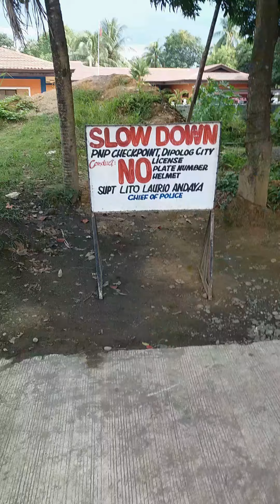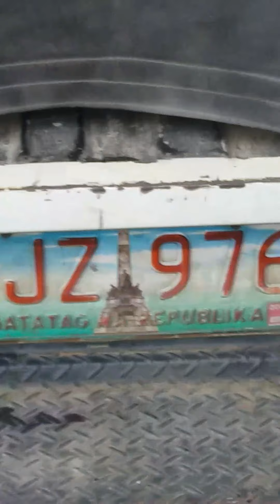DUTERTE'S CORRUPT PNP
InvDipolig Police have consistent check points even if not in checkpoints police will stop you then not issue you a citation but will ask you yo come to station where hours later a police in station, not the "apprehending officer" will issue a citation even you did nothing. But the police arecarevactually the violatirs. Ist video is a correctly marked pnp motorcycle, the next video show are "pnp " swat motors used by swat when giving citations ( notice not correctly marked, no side mirrors, no reak plates), also notice pnp dont wear helmets in video. In dipolog they impound privatecvehicles for no plates yet ib video several pnp vehicles with no plates. I even approached Dipolig Police head of traffic, he refused to impound or cite pnp vehicle. The pink motor belongs to pnp- no side mirrors, no real plate. Many pnp vehicles operate with expired plates. The green  vehicle is a Dipolog City vehicle with expired plates. The 1 pnp pick up truck had no trail lights at akk yet being operated, Dipolog pnp chief said no budget to repair yet they buy new pick up truck. When asked why pnp dont follow helmet ordinance and law he said it hinders their sight. So what if public cant afford side mirror, plate, etc. or doesnt want to wear  helmet? Public gets citation or its asked  to pay pnp extortion. I had my motorcycle stolen by corrupt pnp ( no impoundment receipt) and multiple faje charges by pnp committing perjury and not following procedures in Dipolog. Cost me 2 1/2  years of my life and etc. When i reported to  office of chief pnp in crame,  civil service, DILG head in napolcom building, regional pnp general, etc.nothing is done. Just broken  promises. Well Mr. Duterte how about you sending sone one to invedtigate? Or arevyou ok with your police being so corrupt. Why should the people  such as myself have their life destroyed fighting fake charges by corrupt pnp when cant follow the laws and wont investigate or discipline their own?

I have lost all fighting corrupt pnp in cases. If anyone wishes to donate i have paypal and my BPI account. We must stop police corruption.

Hope Duterte responds.

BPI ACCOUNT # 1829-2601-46